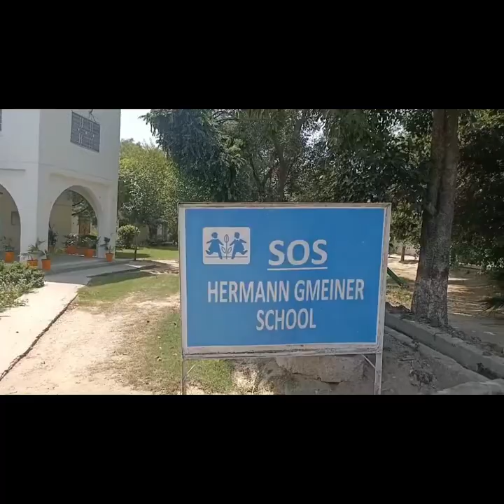Visit to SOS Children's Village Faisalabad || C. Med Visit || Aziz Fatima Medical & Dental College